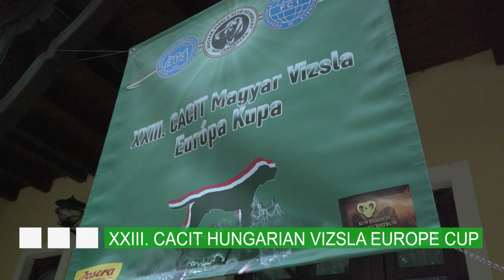XXIII. CACIT Magyar Vizsla Európa Kupa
A Magyar vizsla hazánk 9 kutyafajtája közül a világon a legismertebb és a legnépszerűbb. Ebben a filmben munka és verseny közben láthatjuk ezt a csodálatos, sokoldalú vadászkutyát. A felkészülést tökéletes összhangban kell végig vinni ebnek és gazdájának, de a versenypályán már csak a vizsla dolgozik, ahol egyedül kell helytállnia. Összefoglaló a XXIII. CACIT Magyar Vizsla Európa Kupa eseményeiről, itt a Fishing and Hunting-on.